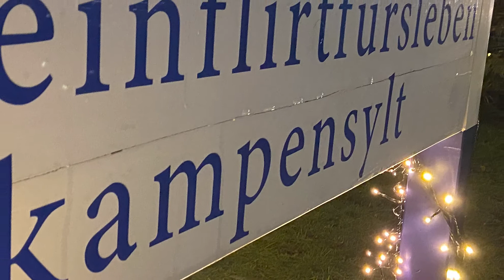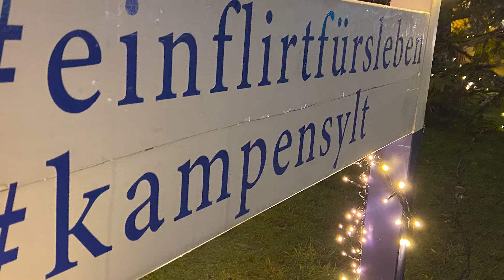Leechtblinken · Lichtblicke Nr. 46 Kirchengemeinde Norddörfer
Leechtblinken · Lichtblicke Nr. 46
Sylt. Corona-Lockdown - nichts geht mehr? Wir lassen uns nicht entmutigen und versuchen etwas von unserer Zuversicht weiterzugeben.
Heute liest Svea für uns die Geschichte  „Das Licht der Welt“ vor von Iris Macke.
Bleibt gesund und viel Spaß :)